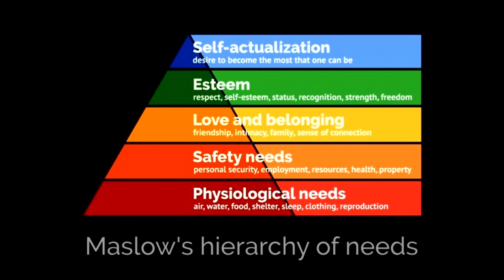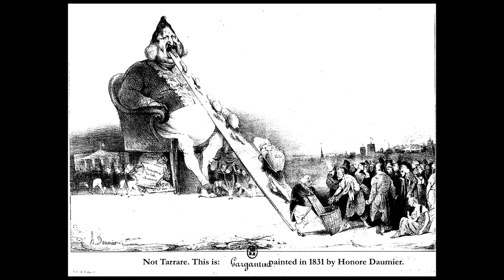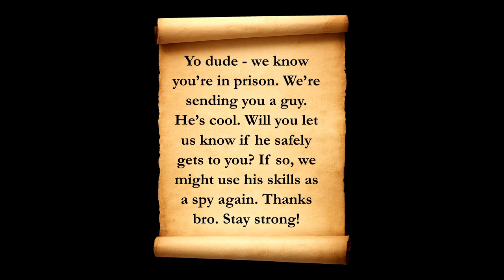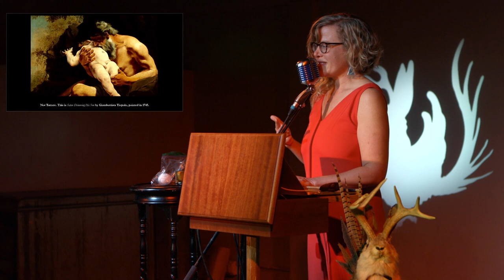Tarrare & his Insatiable Appetite| Odd Salon ODDMENTS VI 5/7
Tarrare had an appetite that knew no bounds. He was like the human version of the hungry, hungry caterpillar; his stomach ruled his life. Though most would see this as a grave affliction, the French Army saw it as an opportunity, and attempted to make use of Tarrare’s unique abilities in their war against the Prussians. And things did not go well. Come hear this true tale of the World’s Greatest Glutton and his adventures across enemy lines.

Casey Selden ~ Tarrare & his Insatiable Appetite

Odd Salon ODDMENTS VI 2019: a themeless celebration of all things weird and wonderful